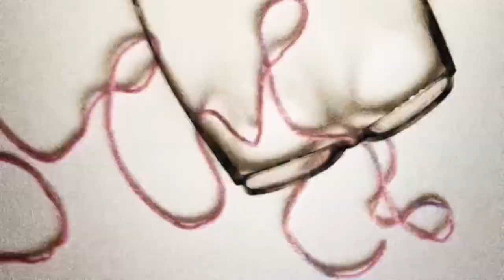AO-Utagi happy bunny full-ver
Handmade Amigurumi